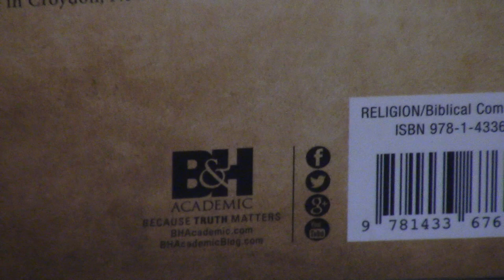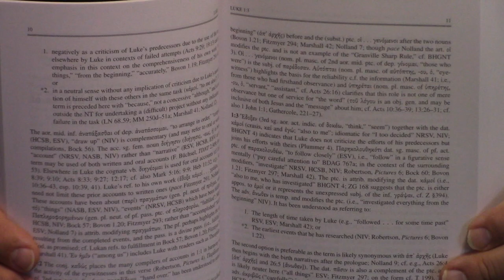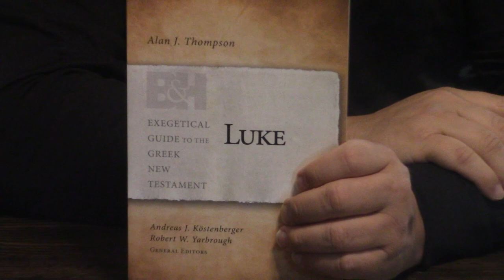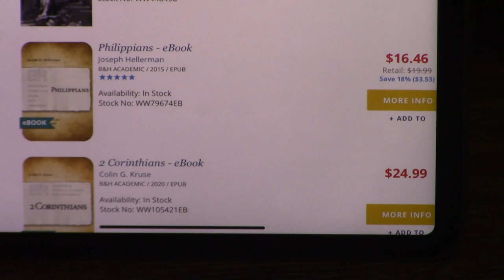Exegetical Guide To The Greek New Testament Set l Review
If you are proficient in Biblical Greek, the Bible Commentary set could be of real benefit to you and your Bible study.  To contribute to New Life, please click the link below and press donate. God bless!